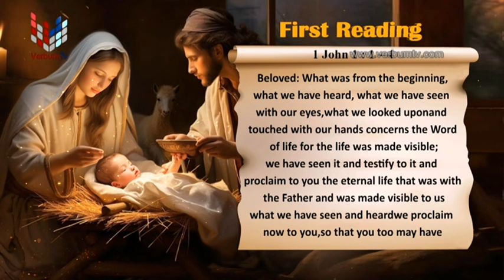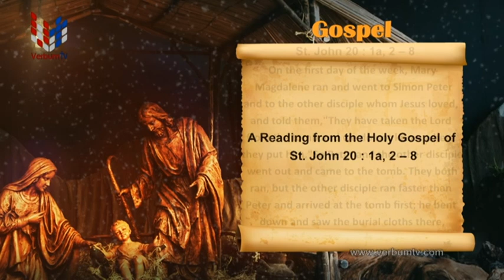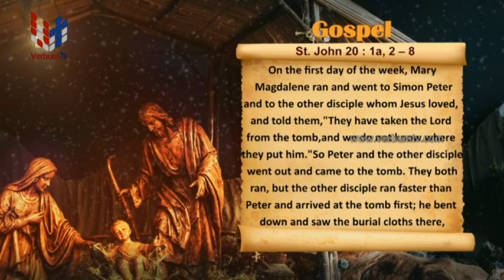SRI WACHANAYANO (ශ්‍රී වචනයාණෝ) ENGLISH - EP 3067 - 2023 12 27